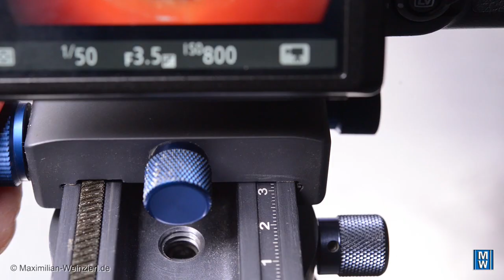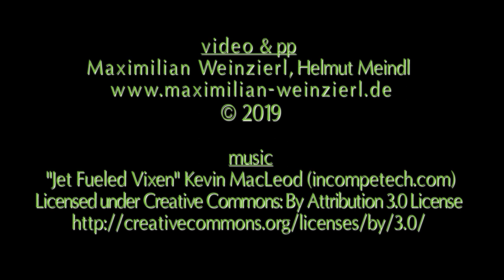weird Inside Paprika – Laowa 24mm f/14 Probe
awesome, weird but genius ! first test of Laowa 24mm f/14 Probe Macrolens. crazy lens. Revolutionize Macro Videography. see blog